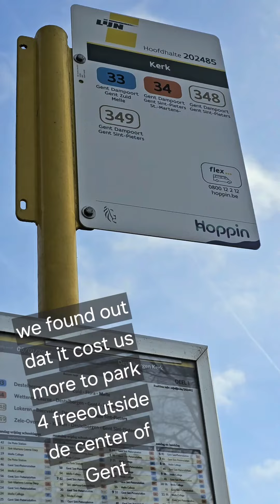hikingvfrom destelbergen to center of Gent Belgium